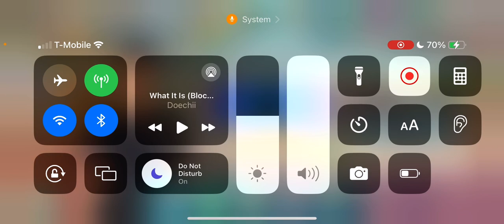Pua- The Pickup Artist Episode 283! CARMEN THE COP🤪❤️